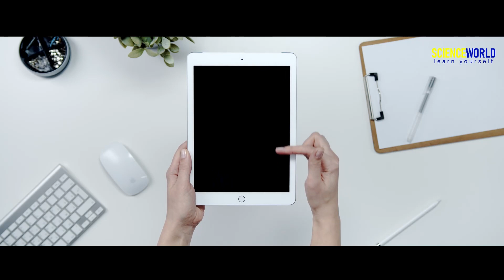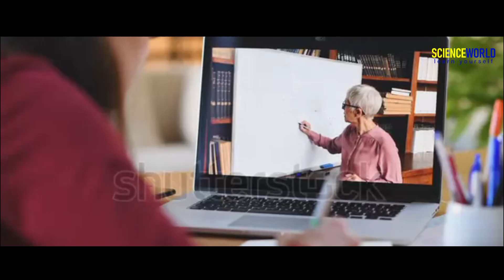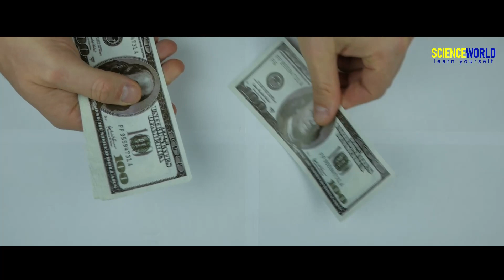দশম শ্রেণীর ছাত্র ছাত্রীরা পাবে 10000 টাকা ? Madhyamik 2021 students get 10,000 rupees ? True ?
THE SCIENCE WORLD OFFICIAL Facebook group খোলা হয়েছে। সকলই জয়েন করতে পারো।